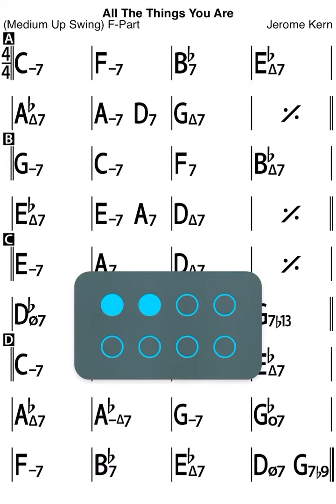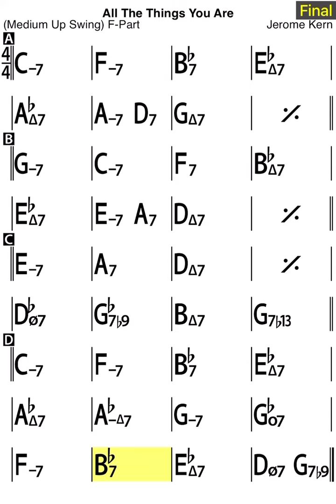All the things you are - backing track (F)